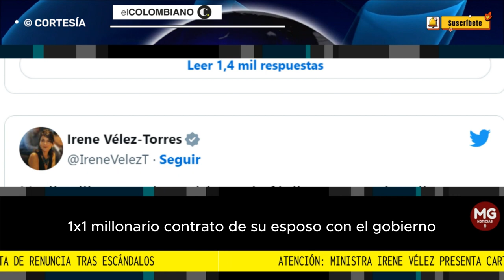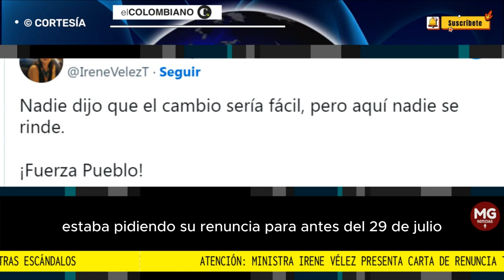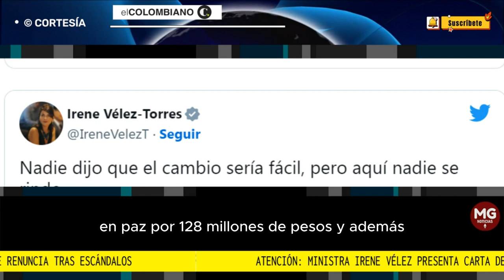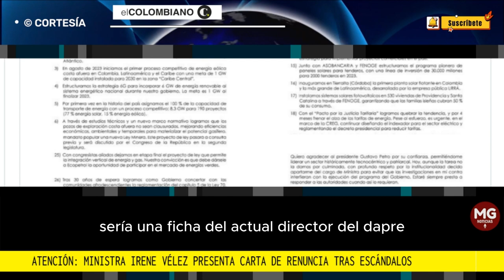ATENCIÓN 🔴 IRENE VÉLEZ PRESENTA CARTA DE RENUNCIA TRAS ESCÁNDALOS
La jefa de cartera se enfrentó a dos escándalos la semana pasada: uno por un millonario contrato de su esposo con el Estado y otro por presunto abuso de poder y tráfico de influencias.